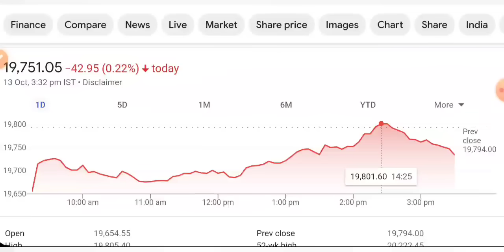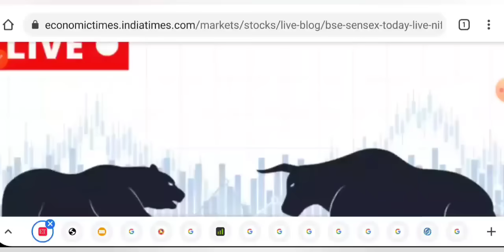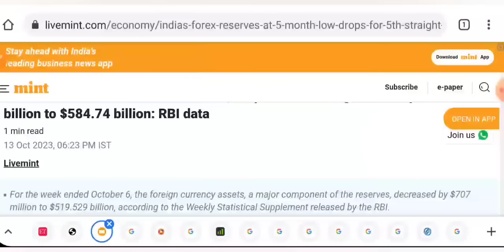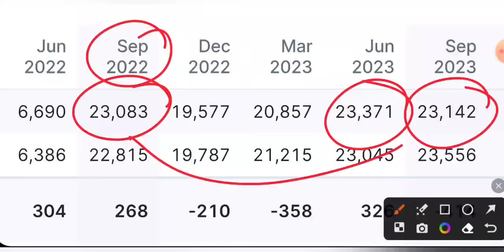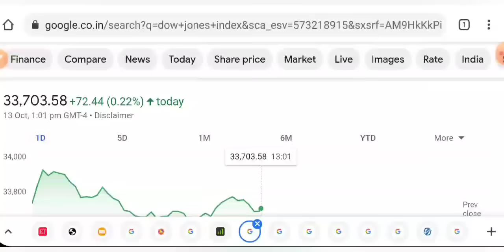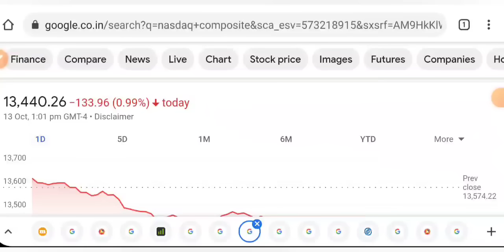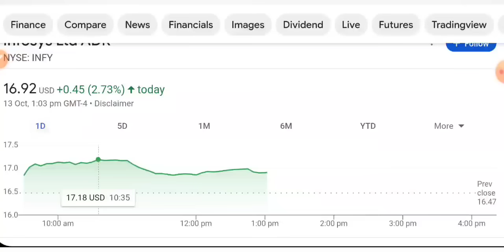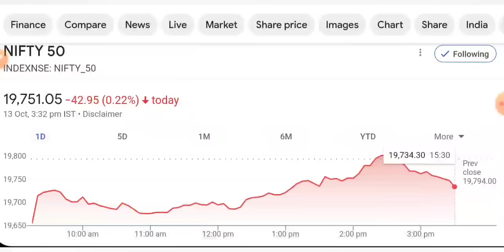CRUDE OIL SPIKE AGAIN 🔴 INFOSYS ADR • SHARE MARKET LATEST NEWS TODAY • STOCK MARKET INDIA